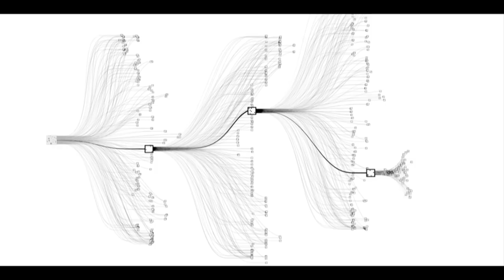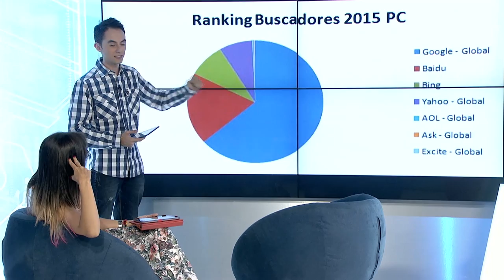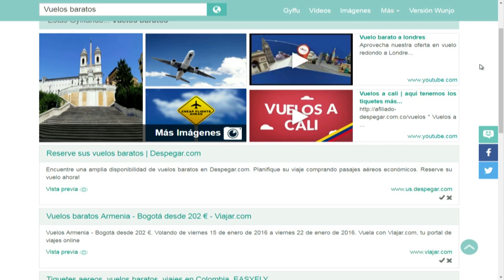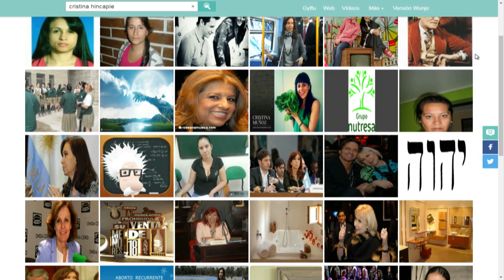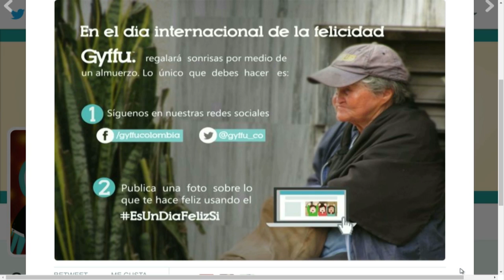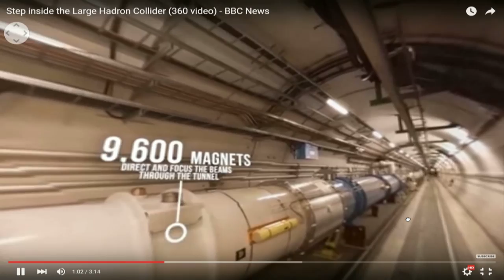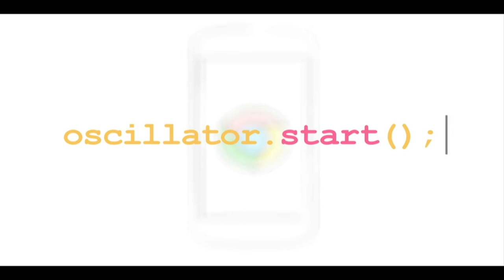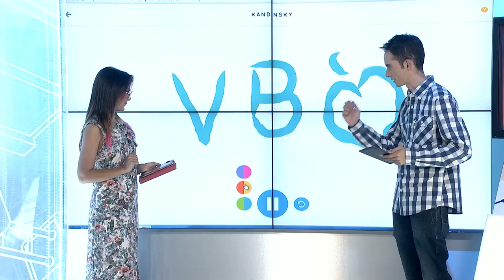Versión Beta 924 Humanos Vs Máquinas + Gyffu.com [programa completo]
Programa emitido el miércoles 16 de marzo de 2016 por Canal Une.